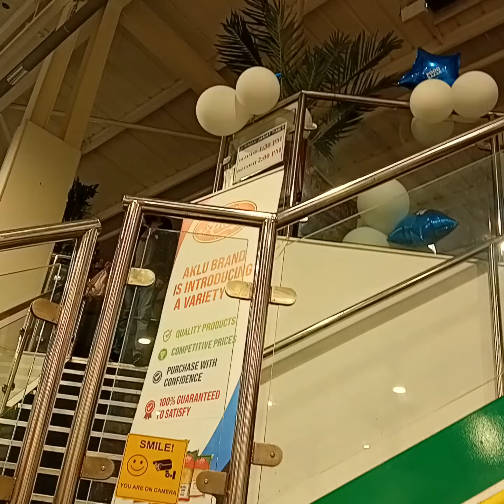Becton khasa bachar sale london | work permit visa in uk | study in uk from bangladesh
Bangladeshi fish bazar in london